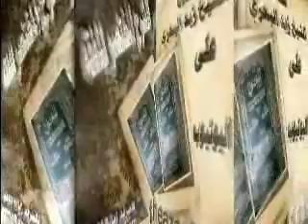الشيخ زيد البحري كيف يُطَهّر الصقيل كالسيكن والمرآة والسيف ؟ وما معنى الصقيل ؟